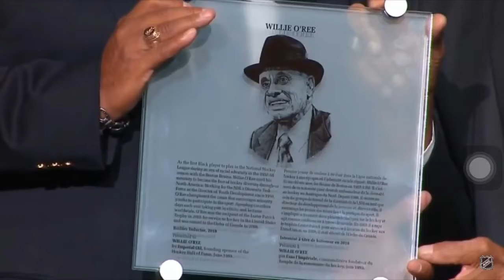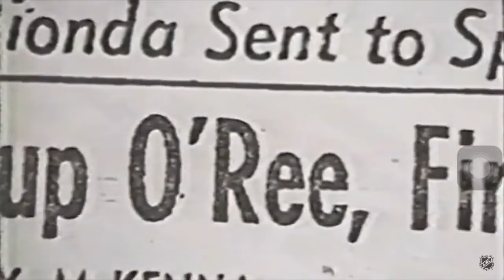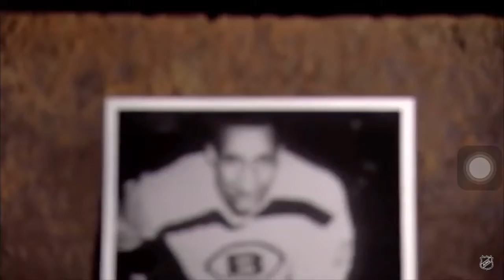This man could’ve been the first black NHL player a decade before O’ree...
Sorry about the bad audio I tried using a mic but it didn’t work well haha